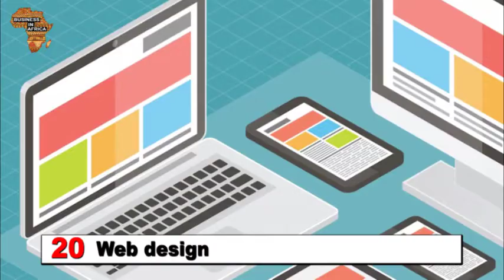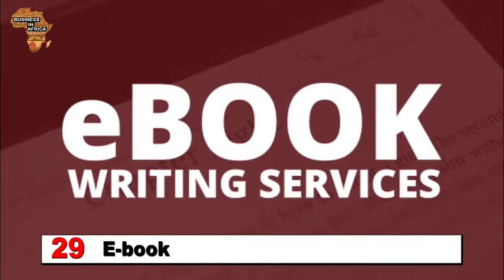29 lucrative business ideas for women IN AFRICA 2020, BEST BUISNESS IDEAS IN AFRICA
1. Bakery business  Did you know that you could run this venture at the comfort of your home, especially if you are good at baking? This is one of the most lucrative ventures to try out while at home.

2. Candy making You could also venture in candy making and earn out of it. Candy making is one of the most straight-forward ideas.

3. Restaurant business Being in this venture does not mean that you should start an actual restaurant. You could make good use of your cooking skills by preparing food at home and delivering it to the specific places at a fee. This venture is a steal, especially since you get paid for the delivery services as well as the cost of the food.

4. Smoothie making business Just like running a bakery business at home, you could equally make smoothies while at home and sell them at a profit. To diversify your venture, you could offer delivery services. Work from home ideas As a business woman, you could make money without having to leave your house all the time. These are some of the ventures that you could try out

5. Cooking training business If you are good at cooking, you could make money out of training people. This is another idea that perfectly suits stay at home mums.

6. Poultry keeping business Poultry keeping is one of the most profitable business. It does not necessarily require any qualification, but the basic knowledge. All you require is a set aside place in your home where you will rear the poultry and when they're mature, you could sell them at a profit.

7. Beekeeping Are you located in the areas that have the potential of supporting beekeeping in South Africa? You could try out beekeeping and earn yourself some good money. All it takes is conducting an extensive background check on the viability of the venture in the area where you are situated.

8. Daycare business Turning your home into a daycare is a lucrative business idea for a stay at home mum. It does not require any special expertise but a liking for young children.

9. Home tutoring Are you a stay at home mum with a successful educational background? If so, you could turn your academic qualifications into a lucrative venture. You could offer tutoring services at your home. You could turn your home into a tutoring centre and invite the kids over for classes at a fee.